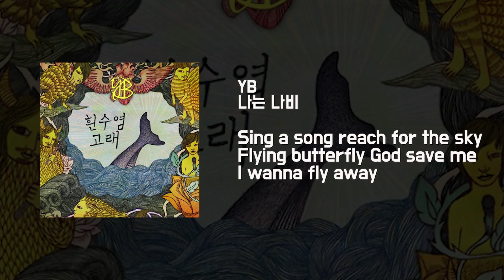가사영상 | 윤도현 (YB) - 나는 나비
윤도현 (YB) - 나는 나비

내 모습이 보이지 않아
앞길도 보이지 않아
나는 아주작은 애벌레
살이 터져 허물벗어
한번 두번 다시
나는 상처많은 번데기
추운 겨울이 다가와
힘겨울지도 몰라
봄바람이 불어오면
이젠 나의 꿈을 찾아 날아
날개를 활짝펴고
세상을 자유롭게 날거야
노래하며 춤추는
나는 아름다운 나비

날개를 활짝펴고
노래하며 춤추는
거미줄을 피해날아
꽃을찾아 날아
사마귀를 피해날아
꽃을 찾아날아
꽃들의 사랑을 전하는 나비
날개를 활짝펴고